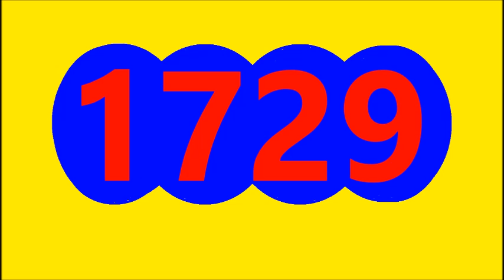CARIBENA DIA ABRIL 18 DEL 2022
CARIBENA DIA ABRIL 18 DEL2022
RESULTADOS SORTEOS DE LOTERIAS Y CHANCES DE HOY 18 DE ABRIL DEL 2022